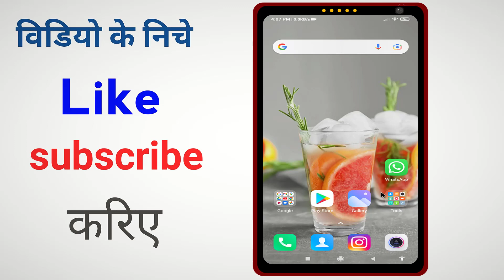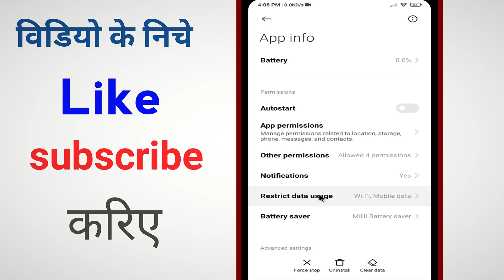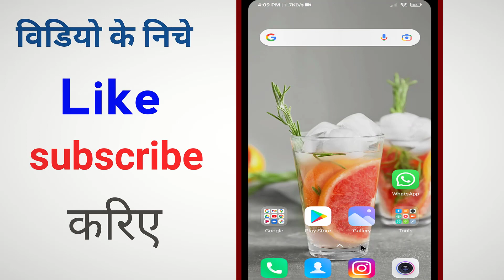Whatsapp Par Single Tick Taise Dikhaye ? How To Show Offline In Whatsapp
हमे उम्मीद है कि ये विडियो आपको पसंद आएगी, अगर ये विडियो पसंद आये तो प्लीज इस विडियो को "Like" ( लाइक ) करें, इस "Channel" को "subscribe" ( सब्सक्राइब ) करें, और हम से "Personnally" ( पर्सनली ) बात करनी हो तो नीचे लिंक पर "Click" ( क्लिक ) कर के Instagram पर Message करे "धन्यबाद"

Smart Gyan

Please.